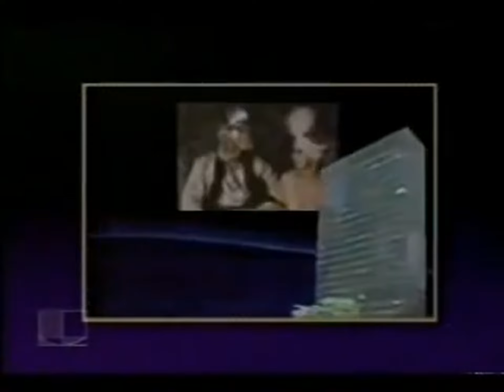O Pensamento Grego [Doc/Vídeo Aula]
O aparecimento da polis foi decisivo na história do pensamento grego.
- na polis o uso da palavra supera as outras formas de poder.
- o discurso tinha uma função política fundamental, na assembléia e no tribunal.

Os gregos possuíam uma forte tradição oral pautada nas narrativas dos mitos, o que dava conta de construir o pensamento coletivo e sua leitura de mundo. A partir do final do século VII a.C., surge a filosofia como a atitude de explicar o mundo de forma lógica e racional.

Pela Mitologia, o povo grego buscava dar respostas às coisas existentes de forma mítica. Assim, as atitudes dos deuses gregos refletiam em muito nas atitudes dos homens. Os deuses influenciavam em tudo na vida dos povos.

A principal preocupação do conhecimento filosófico é questionar e encontrar respostas racionais para determinadas questões, mas não necessariamente comprovar algo. Neste sentido, pode-se afirmar que este modelo de conhecimento é crítico e especulativo.

Durante muito tempo, os fenômenos sociais e naturais foram explicados através de elementos míticos. As explicações, portanto, eram mitológicas. ... Com o surgimento da filosofia e o desenvolvimento do pensamento filosófico, as explicações mitológicas foram perdendo espaço.

💬 Comentar
📱📲 Compartilhar

Muito Obrigado! 👏🏻😀👍🏻